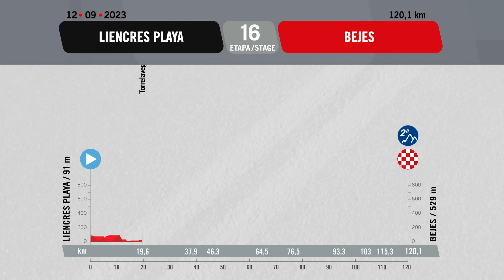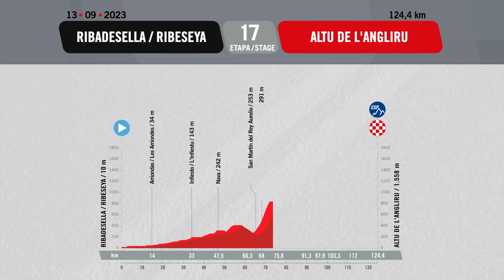Vuelta A España 2023 Highlights - Etappe 16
Höhepunkte der 16. Etappe der Vuelta a España 2023. Eine 119,7 km lange Etappe von Liencres Playa nach Bejes. Eine kurze und flache Etappe mit einem krachenden Finale zum Auftakt der dritten Rennwoche der Vuelta. Die Fahrer folgen der kantabrischen Küste, bevor sie für den einzigen Zwischensprint ins Landesinnere abbiegen und den knackigen Anstieg der Kategorie 2 nach Bejes in Angriff nehmen. Der nur 1,8 km lange Anstieg mit 15 % Steigung wird jeden Fahrer herausfordern, der nach dem Ruhetag nicht sofort wieder voll da ist.